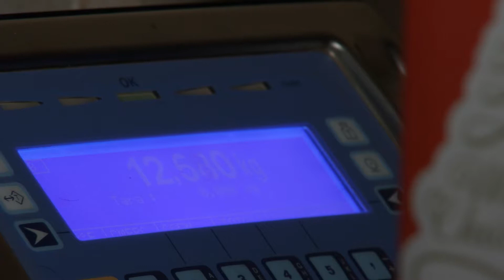Festa della Befana (Revere di Borgo Mantovano, 06/01/2019)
Il tradizionale "Rogo dla Vecia" in piazza Castello con incendio della torre e spettacolo piromusicale ha concluso le festività natalizie.